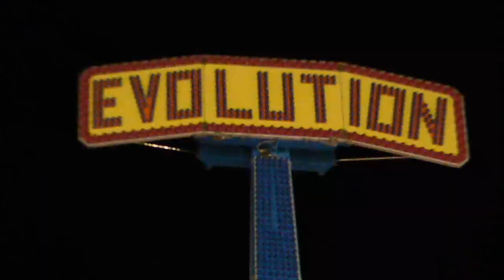Arizona State Fair- Evolution Ride pt. 2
Evolution ride